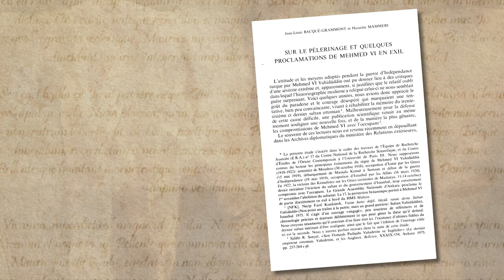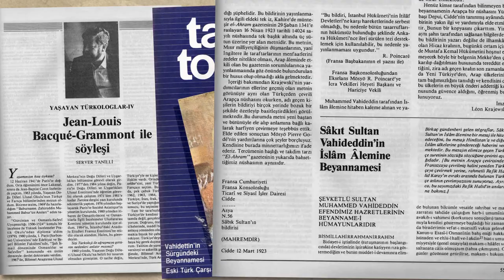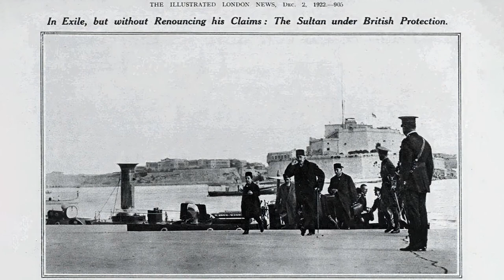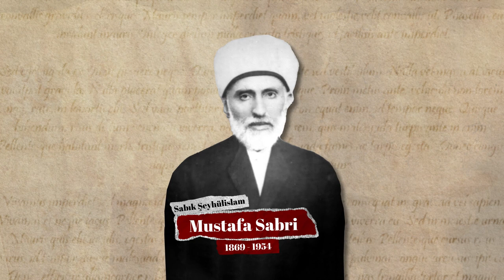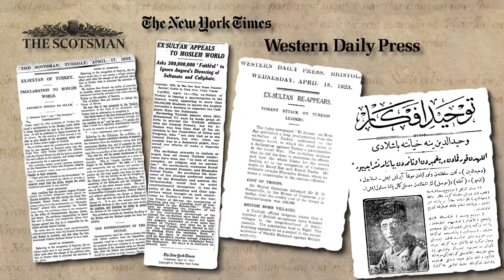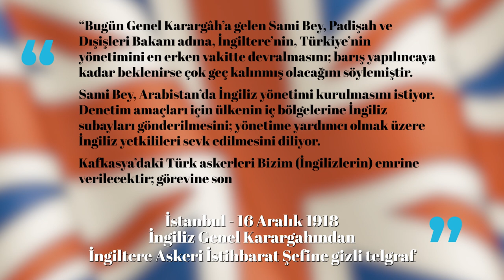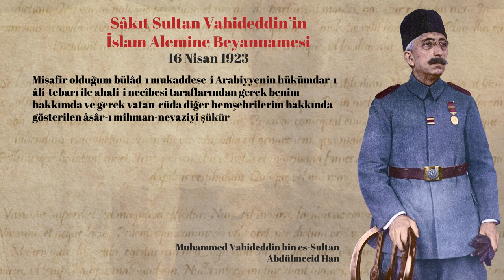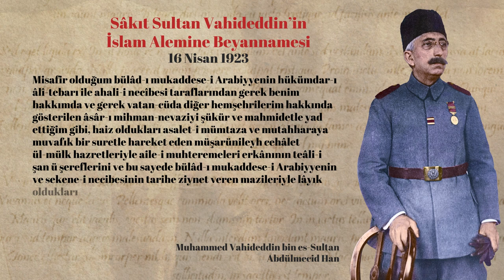Vahdettin’in Atatürk'ü Kurtuluş Savaşını başlatması için gönderdiği doğru mu?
36. Osmanlı padişahı VI. Mehmed ya da daha çok bilinen adıyla Vahîdeddin, Kurtuluş Savaşı sırasında izlediği tutum ve siyaseti nedeniyle, Türk tarihinin en tartışmalı isimlerinden biri olmuştur. Aradan geçen bunca zamana rağmen tartışmalar, bitecekmiş gibi de görünmüyor.

Resmi tarih anlatımında, çeşitli yayınlara ve arşiv belgelerine göre Kurtuluş Savaşı’na karşı olanların başında son Osmanlı Padişahı Vahîdeddin geliyor. Vahîdeddin, Atatürk’ün kaleme aldığı Nutuk başta olmak üzere, birçok kitapta “hain” olarak niteleniyor. Buna karşılık bazı kimseler, Sultan Vahîdeddin’in asla hain olmadığını, Kuvâ-yi Milliye’ye yardım ettiğini ve hatta Kurtuluş Savaşı’nı onun başlattığını ileri sürüyor.

Peki gerçekten öyle mi?

Son ana kadar İngilizlerden medet umarak tahtında kalan Sultan Vahîdeddin’in, yurt dışına firar ettikten sonra kendisinin kaleme aldığı ve Mısır’da El-Ahram gazetesinde yayınlanan Mekke Beyannamesi’ni ve süregelen tartışmalara bir cevap oluşturması bakımından bu beyannamenin içeriğini konuşacağımız bir yazı hazırladık sizlere.

00:00 Sultan Vahîdeddin üzerine günümüz tartışmalar
01:05 Vahîdeddin'in İstanbul'dan firar edene kadar yaşanan olaylar
03:30 Vahîdeddin'in ardında bıraktığı bazı belgeler
05:18 Mazhar Müfit Kansu Vahîdeddin’i Anadolu'ya davet ediyor
06:53 Vahîdeddin İngiltere devletine sığınarak ülkeyi terk ediyor
08:13 Şerif Hüseyin Vahîdeddin'i Mekke'ye davet ediyor
10:09 Vahîdeddin'i Cidde'de karşılayanlar kimlerdi?
11:05 Vahîdeddin Mekke Beyannamesi'ni 16 Nisan 1923'te yayınlıyor
13:20 Vahîdeddin Mekke Beyannamesi'nin içeriği
26:44 Mustafa Kemal'i Anadolu'ya ben göndermedim
31:23 Vahîdeddin Kuvâ-yi Milliyecileri "dini, milleti, vatanı şüpheli ve karışık askerler" olarak tanımlıyor
33:32 Vahîdeddin İngilizlerle bir olup, Türk askerini arkadan vuran Şerif Hüseyin'e şan ve şeref diliyor
35:03 Kapanış